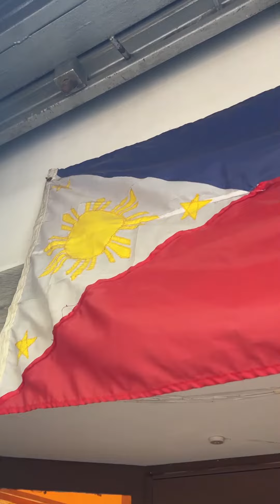Comer con las manos en Filipinas - kamayan tayu 🌺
Charla sobre como comer con las manos en Filipinas y porque no se come con cuchillo, con los propietarios del Restaurante Filipino Kasarap de Barcelona.
C. del Consell de Cent, 141, 08015 Barcelona